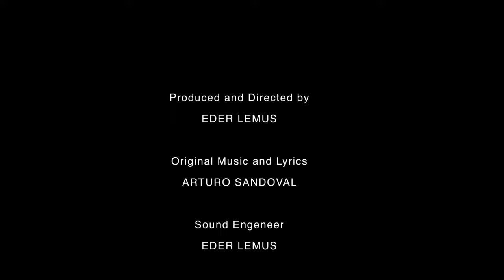"Cuba no Aguanta Más"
Canción dedicada a la libertad de Cuba.
Con la esperanza de ver nuestra patria libre y soberana.
Letra y música original: Arturo Sandoval.
Grabación y producción de video: Eder Lemus.